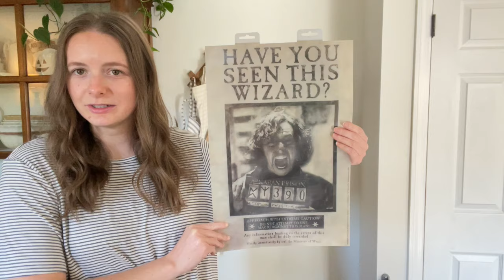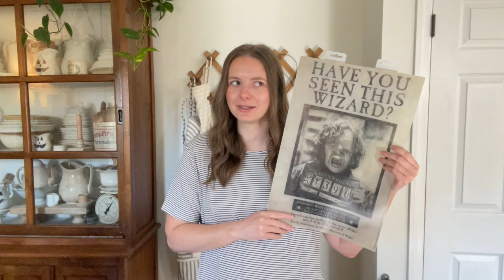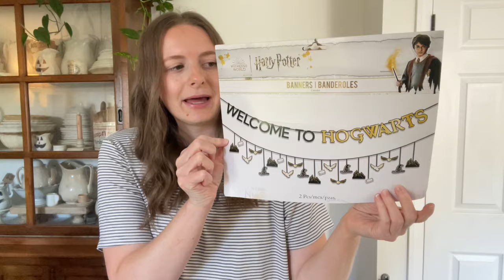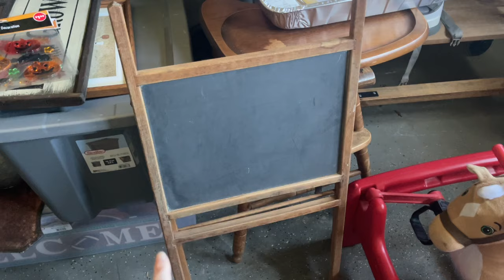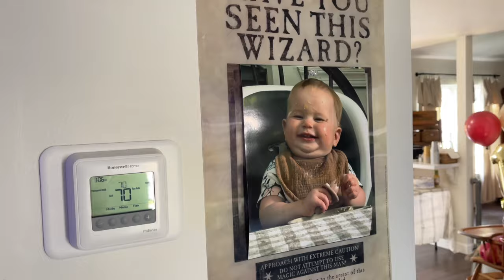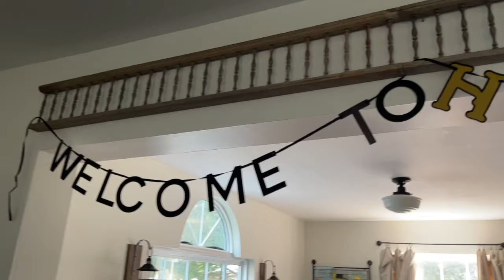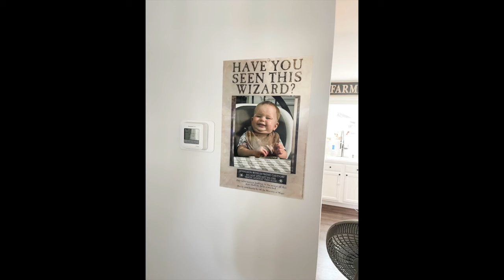⚡️The Chosen ONE ⚡️ Claire’s First Birthday Party Prep 🧙🪄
LINKS:
Butter Beer Recipe: Harry Potter Butterbeer Copycat Recipe
Floating Candles
Leaky Cauldron Sign
Wizards Only Sign
Chosen One Banner
Chosen One Tee
Set of 3 Hanging Cauldrons
Flameless Candles
Dumbledore Sign